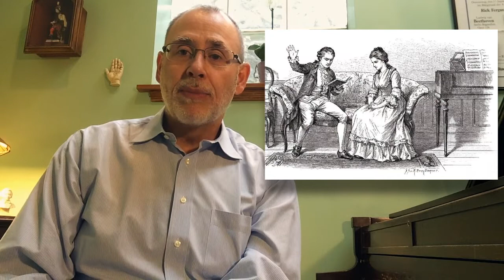Chopin, Goethe, and 'The Sorrows of Young Werther'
Rick Ferguson discusses how Johann Wolfgang von Goethe's novel, 'The Sorrows of Young Werther,' influenced 19th century Romanticism. This video also includes my performance of Chopin's Nocturne in C# Minor, Op. 27, Nr. 1.